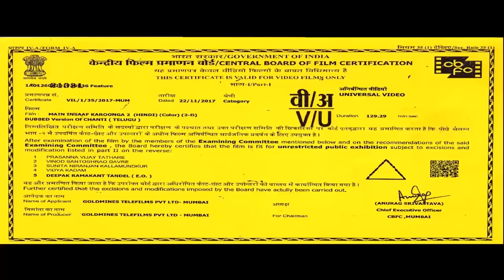रवि तेजा की जबरदस्त हिंदी डब्ड मूवी " मै इंसाफ करूँगा २ " | चार्मी कौर l Mai Insaf Karunga 2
Ravi, a soldier, decides to take care of his blind sister and the family property after his father's death. However, he soon comes into conflict with a corrupt MLA who wants to buy his land.